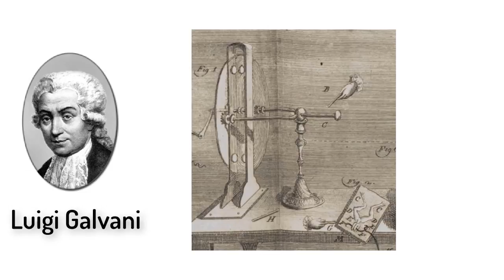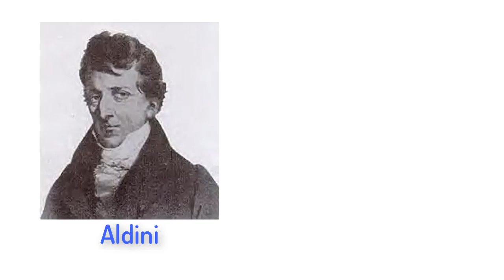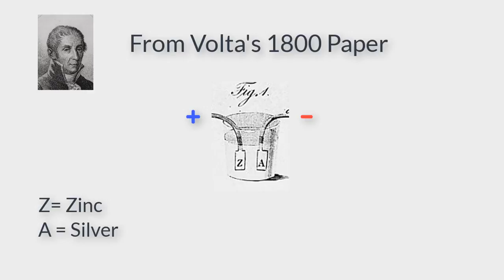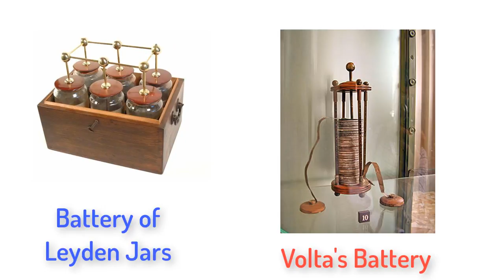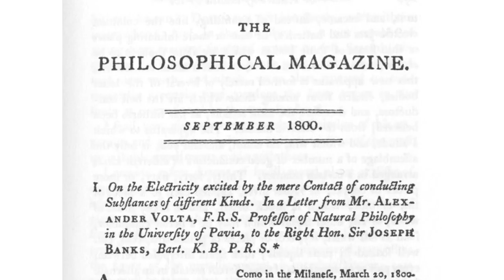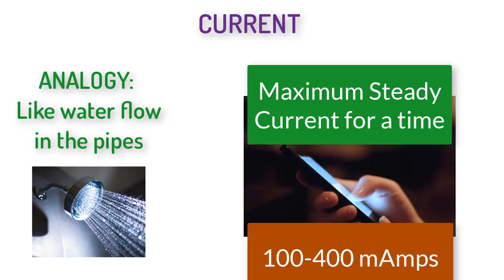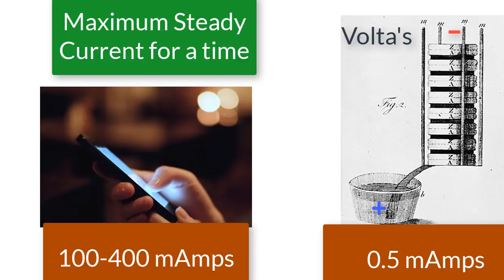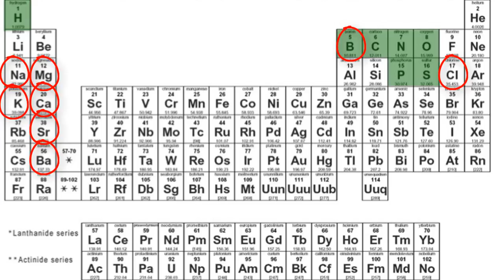How Volta Invented the First Battery Because He Was Jealous of Galvani's Frog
How did Allesandro Volta invent the first battery? Learn a story of scientific rivalries, reanimating corpses, tingly metals and Napoleonic politics!  I also show you how the frog moved, how to make your own battery out of pennies and vinegar that lights up an LED light bulb and how to make Hydrogen and Oxygen gas out of water!  I will also tell you why we can't use pennies to charge our cell phones.  This is a fascinating tale behind one of our most used devices in modern life: the battery.  Check it out!

Experiments:

1.  How to make a voltaic pile:
Take 10 shiny pennies, 10 zinc washers (or tin foil), and cut out 10 circles in paper or cardboard.  Put the paper or cardboard in a cup full of vinegar.  Layer the items zinc, paper, penny, zinc, paper, penny...  You got a battery!  Crazy eh?

2.  How to make Hydrogen and Oxygen
Take a container of water and add a pinch of baking soda (you can add salt but it will make Chlorine and that is dangerous).  Put leads from a 9 V battery into the water.  That is it.  If you put a tube with a balloon on top of the leads you can collect the gas but be careful, the gasses can be dangerous around a flame!

Thanks:

Big Shout out to Bertrand Wolff in France who is working with Christine Blondel on the History of Electricity.  Their videos have a lot more detail on how to recreate the experiments (and how to dissect the frog).  If you speak any French I recommend you check it out!
The frog videos were made at their request by Dr. Francois Ferriere at the University de Rennes 1 and can be seen at:

The videos of the voltage and maximum current from a voltaic pile as well as the gentleman getting shocked can be seen at:

Finally, as usual, a big thank you to the fabulous Kim Nalley for singing "electricity" and some background music.